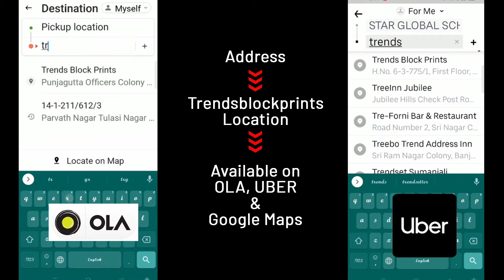merserized kantha work cotton sarees by Anitha reddy Jejis Vlogs